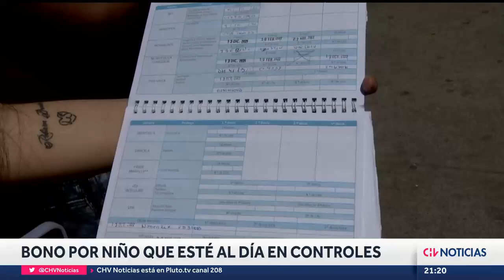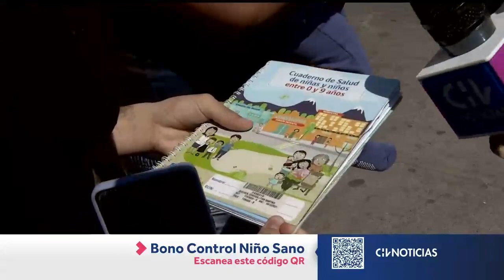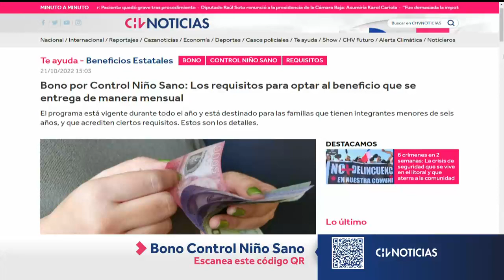BONO POR CONTROL NIÑO SANO: Los requisitos para optar al beneficio que se entrega cada mes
El programa está vigente durante todo el año y está destinado para las familias que tienen integrantes menores de seis años, y que acrediten ciertos requisitos. Estos son los detalles.